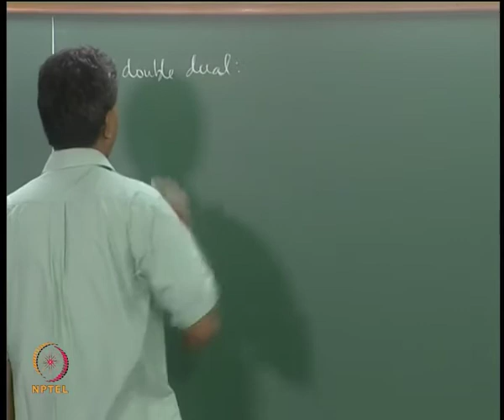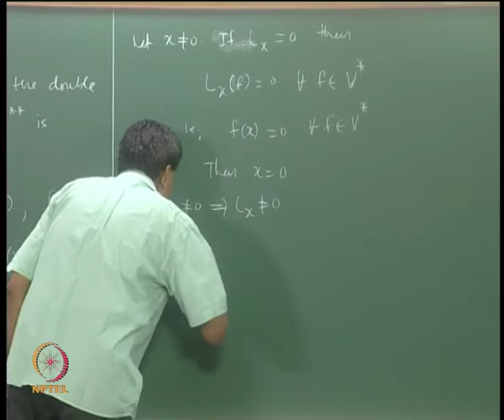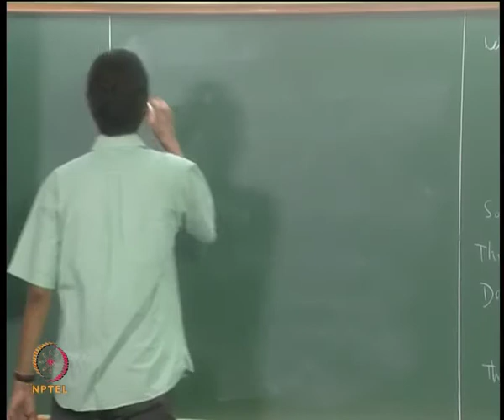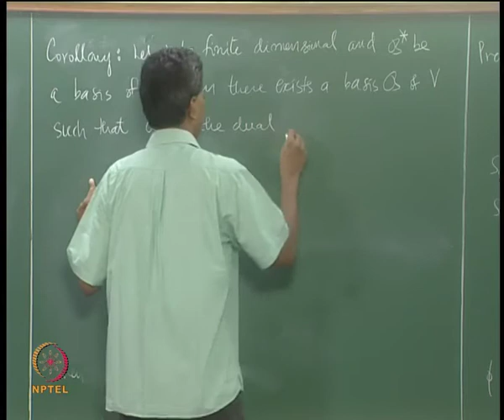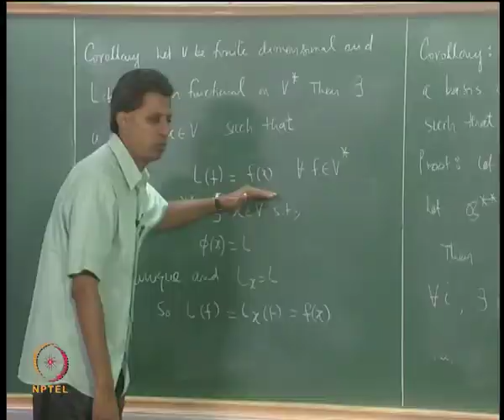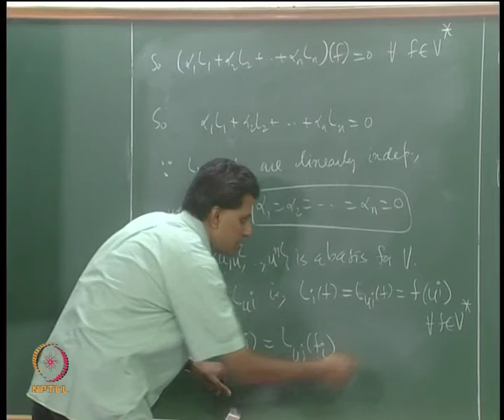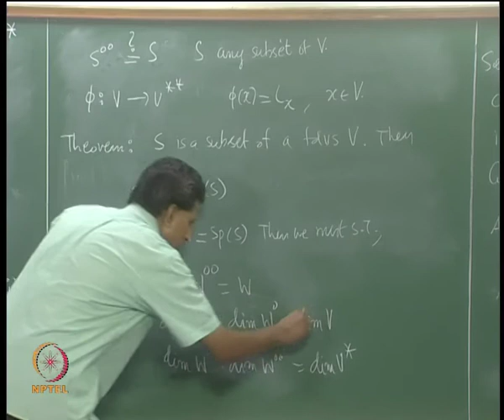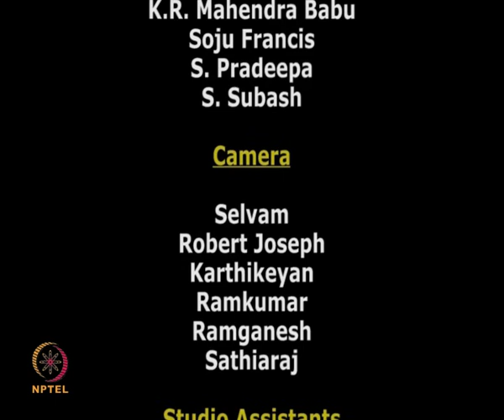Mod-06 Lec-24 The Double Dual. The Double Annihilator